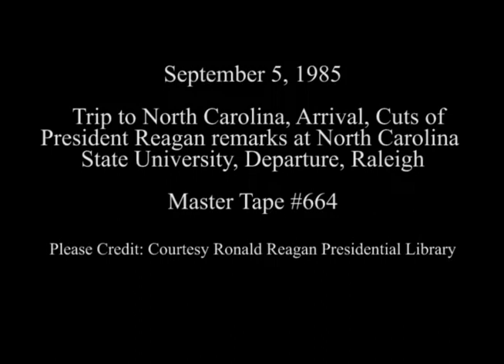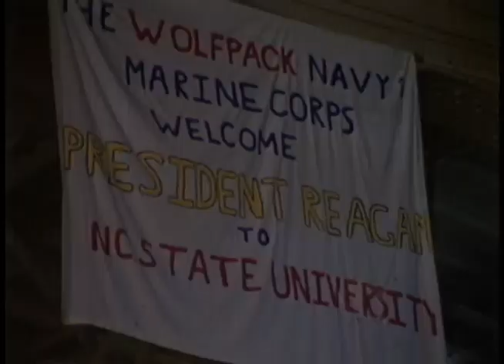President Reagan's Trip to North Carolina State University on September 5, 1985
Full Title: Trip to North Carolina, President Reagan arrival at Raleigh/Durham Airport, President Reagan arrival at training field landing zone, North Carolina State University, Cuts of President Reagan remarks, William Neal Reynolds Coliseum North Carolina State University, President Reagan speaks to crowd from Marine One helicopter before departure. North Carolina State University in Raleigh on September 5, 1985

Transcript:  N/A

Production Date: 9/5/1985

Access Restriction(s):Unrestricted
Use Restriction(s):Unrestricted